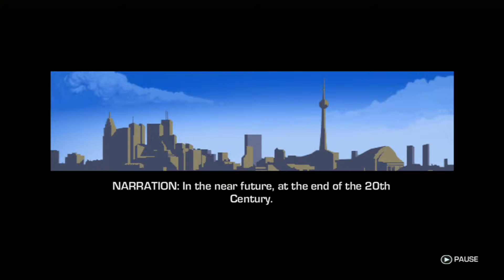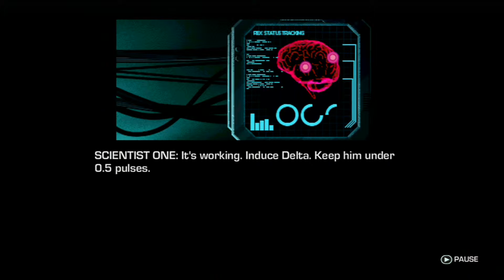Far Cry 3 Blood Dragon #1 - Grocery Store Blues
I can't think of a good description because I'm just happy I have something to work with that isn't new super mario bros for once.  Hope you enjoy the video!